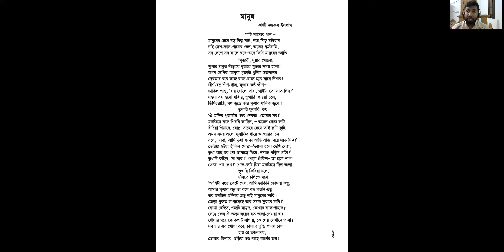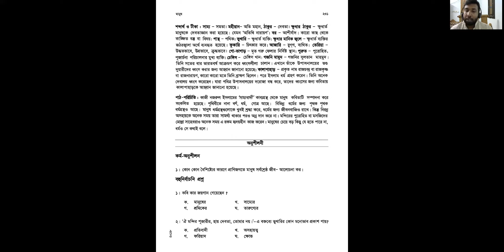মানুষ | বাংলা ১ম | পদ্য | SSC | Muhammad Obaidullah